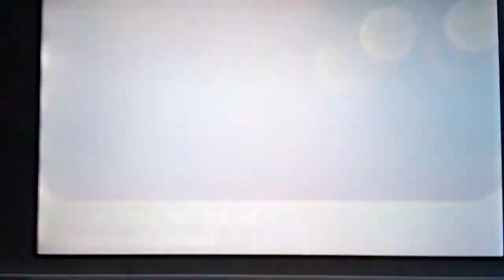Pokemon Omega Ruby Battle Gym Leader Tate And Liza Part 7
Were Twins LIKE MinnesotaTwins Thats From Mlb Teams